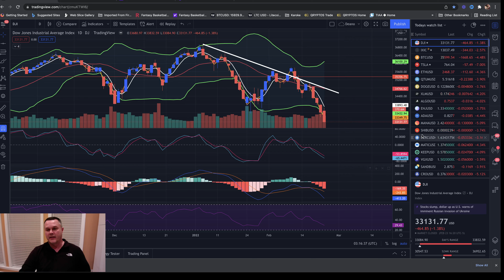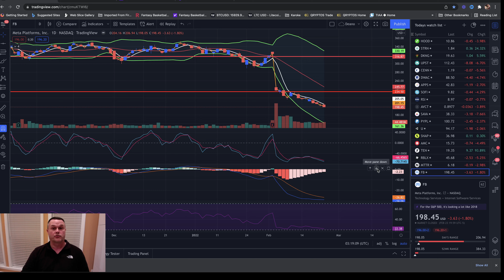2 Stocks I'm Looking to Buy If Russia Invades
2 stocks I'm looking to buy if Russia invades Ukraine during the Russia/Ukraine crisis

A brief financial education on what trading wins, and losses along with the mistakes I've made in my 23 years  of day trading stocks, and swing trading stocks. The name of the game is to make money, but also the preservation of your money, and your stock market gains.

I started trading in 1998, and the first stock I bought was EBAY when it IPO'ed. Since then I have continued trading stocks in my personal stock account, as well as trading in my 401K account.

I've had some big money wins in AMC, and TSLA, and I've had some big money losses in GPRO along my journey.

Overall, I've made a lot more than I've lost, but had I know what I know now 23 years later, I could've been retired. Now I want to help the beginner day trader, the beginning swing trader. Provide them with financial education, and help them to make money in 2022 and beyond trading stocks.

Stock market for beginners... This is one of my main focuses. Pay less attention to CNBC, and pay more attention to technical analysis of stock charts, and stocks. I want to show you how to make money in the stock market by trading stocks, day trading, and swing trading as well as keeping an eye on crypto currency, and bitcoin.

Day trading stocks in the stock market can be very emotional, but can also be very rewarding for making money.  On this you tube channel I will focus on solid stocks to trade, live day trade, and recommend to the channel, while implementing some of the best day trading strategies I have came across. Day trading will be the fundamental of my online business in 2022, and beyond.

Swing trading offers a different type of trading strategy than day trading stocks offers., and still doesn't keep you in a stock long term. I will use swing trades to help me make money, and build assets in the stock market.

My goal is to make a living online trading stocks, and I want to share my daily stock trading experiences with you. Hopefully you and I both will increase our financial education about stocks, and the stock market while learning about technical analysis, and price action, and paying less attention to stock news from CNBC.

Through my 23 years of trading stocks online, I've discovered that implementing the stock trading strategies of day trading, and swing trading is more rewarding than buying stocks, and holding them for long term gains..

I am not a professional trader, and never have been. I'm simply a red neck investor. Everything I have learned has came from numerous mistakes, and victories in the stock market, as well as thousands of hours researching stocks, and stock trading. My goal is to educate through my past mistakes, and success.

Please do your own D&D before investing in any stock, or strategy I may mention in my YouTube videos.

stock market live trading everything money paypal stock facebook stock fed fb stock